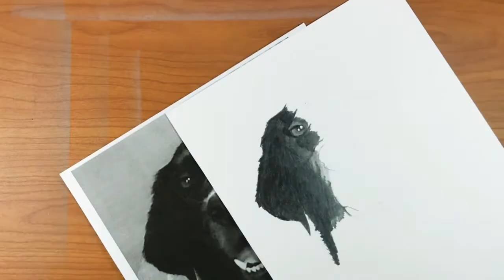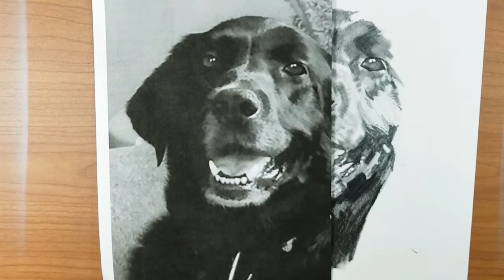Speed drawing of Sophie the Black Lab -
Commissioned sketch of a beautiful Black Lab named Sophie - How to draw a dog

Materials used:
Palomino Blackwing Pearl (the white pencil)
Prismacolor Turquoise 9B (the turquoise pencil)
Blending Stumps
Papermate TUFF STUFF Eraser Stick
Strathmore Smooth Bristol Paper